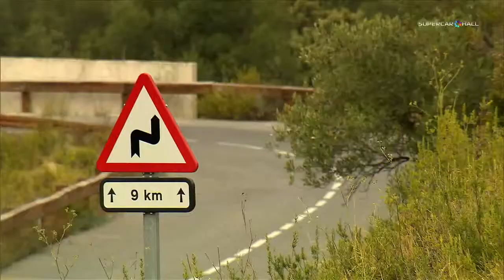2014 The new BMW R 1200 RT Riding Scenes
FFUN Motor Sports

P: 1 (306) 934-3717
A: 2634 Faithfull Avenue, Saskatoon SK, S7K 5W3